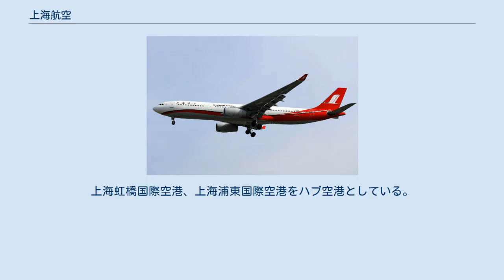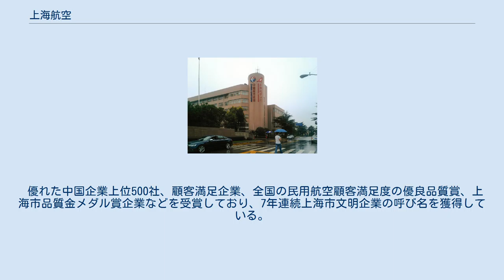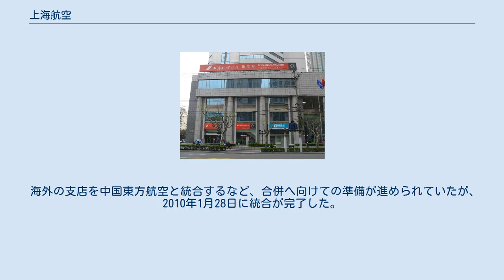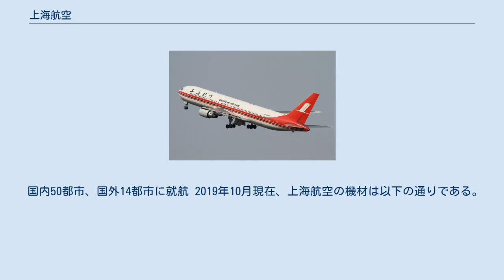上海航空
中国東方航空と上海航空の本社 旧上海航空の本社 上海航空（シャンハイこうくう、英文表記: Shanghai Airlines）は中華人民共和国上海市に本社を置く航空会社である。
正式名称は上海航空股分有限公司、略称は上航。
2010年、中国東方航空に買収され、同社の完全子会社となった。
 中国民航 (CAAC) の流れを汲まない航空会社で、複数から出資された中国初の民間航空会社。
企業理念は「安全第一、顧客優先、高品質のサービス、優れた順応性」。
上海虹橋国際空港、上海浦東国際空港をハブ空港としている。
 優れた中国企業上位500社、顧客満足企業、全国の民用航空顧客満足度の優良品質賞、上海市品質金メダル賞企業などを受賞しており、7年連続上海市文明企業の呼び名を獲得している。
 上海航空のロゴマークは順調に翼を広げて自由に飛ぶことを象徴しており、上海航空の「SAL」という略称も鶴の翼と首の柔らかい曲線が「S」、頭が「A」、翼としっぽが「L」として表されている。
外形は上海の「上」という字を呈し、尾翼のデザインは、吉兆を呼び込むとされる白鶴が大空を舞う姿をあらわしている。
鶴をロゴマークにしたのは、会社が万事順調に成長し、絶えず前に向かって大胆に進むことを願っているためである。
 2007年よりスターアライアンスに加盟しており、2010年に親会社となった中国東方航空が2011年にスカイチームに加盟する事が決定した。
2010年10月31日をもって、スターアライアンスを脱退し、翌11月1日に中国東方航空としてスカイチームへの加盟予定であると公表され、2011年6月21日に北京で行われた式典で同社とともにスカイチームに加盟した。
 海外の支店を中国東方航空と統合するなど、合併へ向けての準備が進められていたが、2010年1月28日に統合が完了した。
 ANAとは、2003年5月より乗り継ぎのサービスを、2004年9月1日よりANA運行の成田・関西-浦東、羽田-関西と上海航空運行の上海浦東-関西・深圳・広州、2007年9月29日よりANAおよび上海航空運行の羽田-虹橋でコードシェアを行うなど提携が行われていたが、上海航空のスターアライアンス脱退にともない脱退日の2010年10月31日を持って打ち切られた。
 国内50都市、国外14都市に就航 2019年10月現在、上海航空の機材は以下の通りである。
 なお、同社が発注したボーイング社製航空機のカスタマーコード（顧客番号）は6Dで、航空機の形式名は737-76D、737-86D などと表記される。